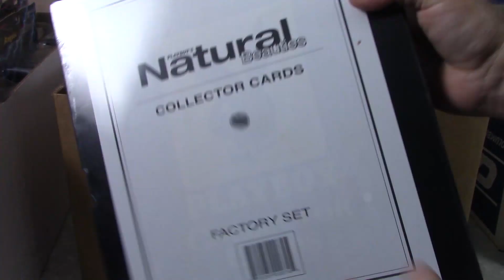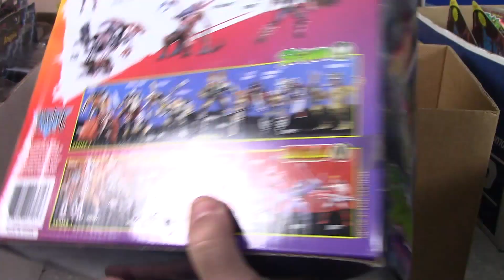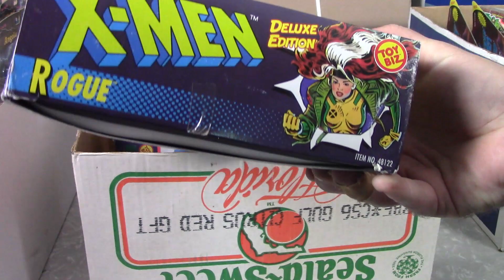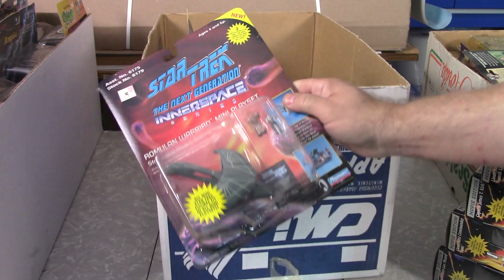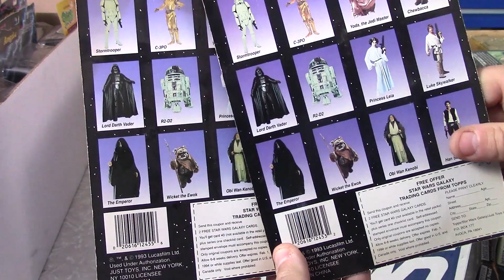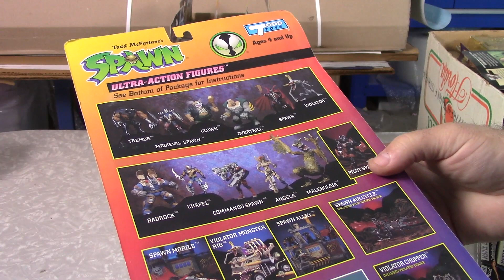Classic 90s Action Figure Collection: X-Men, Spawn, Star Trek Next Generation & More!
This is part 8 of the Greenfield, Iowa action figure collection! This video features Classic 90s Action Figures includeing: X-Men, Spawn, Star Trek Next Generation & More!